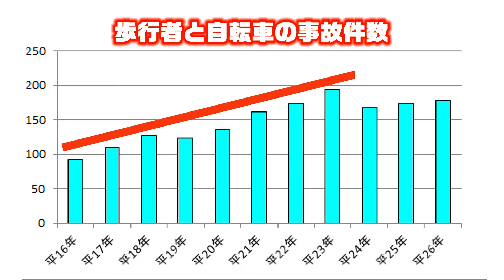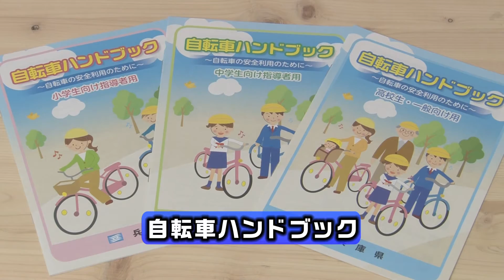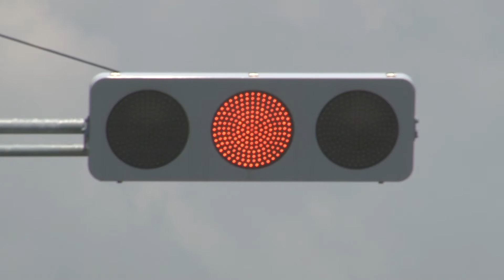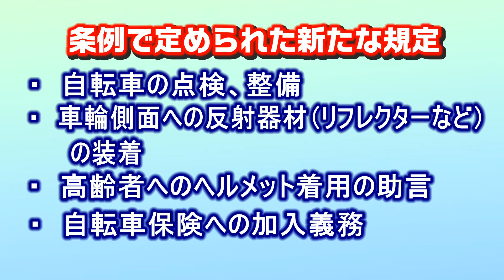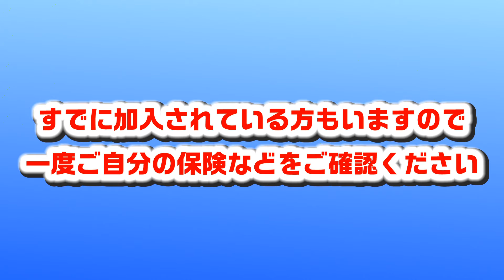「自転車の安全で適正な利用の促進に関する条例」について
最近の交通事故の特徴として、自転車が関係する事故の割合は全人身事故の20％以上を占め、中でも歩行者と自転車の事故は増加傾向にあります。
　また、自転車事故により、高額な損害賠償事例も見られます。
　そこで、兵庫県では、平成27年３月に「自転車の安全で適正な利用の促進に関する条例」が制定され、４月に施行されました。
　この条例は、県民運動として社会全体で協働し、自転車の安全で適正な利用に関する意識を高めていくことで、自転車が関係する事故の未然防止を図り、県民が安心して暮らすことのできる地域社会の実現に取り組んでいくものです。
　ここでは、自転車の正しい通行方法等についてご紹介します。